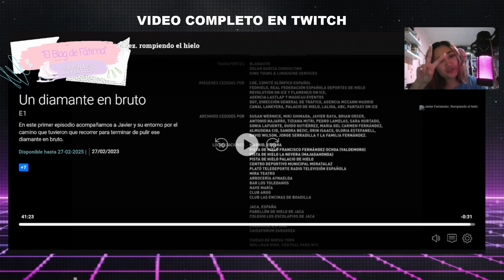[JAVIER FERNÁNDEZ EP1] Video reacción en Twitch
SIGUEME! 🍑

El blog de Fátima